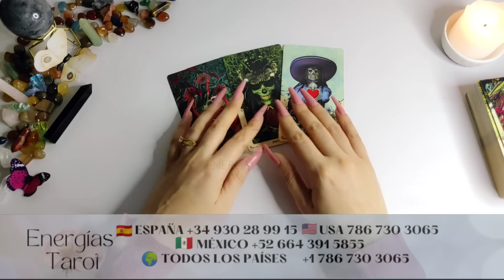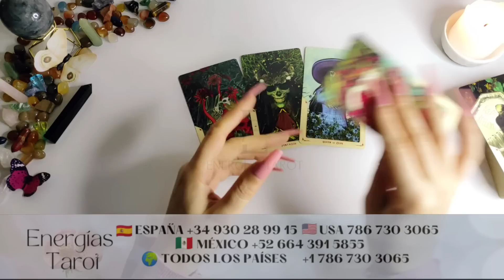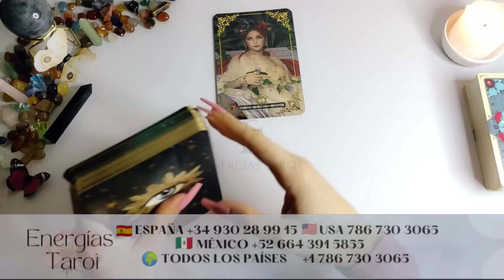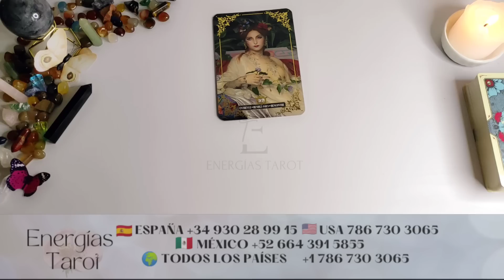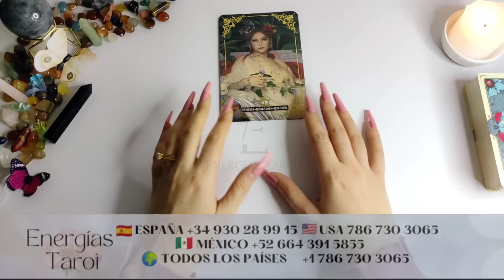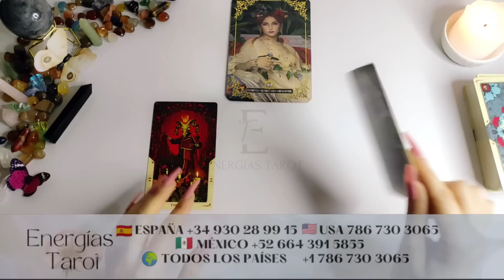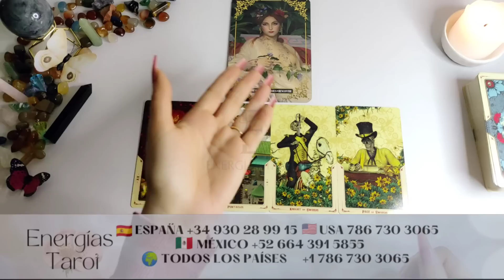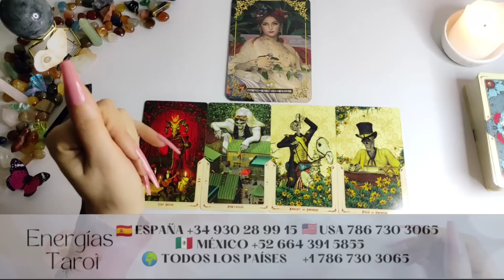💫 Sagitario| 🥵Pones MUY NERVIOSA A ESTA PERSONA 👉🏻 [NUEVA CITA] sagitario amor abril 2023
Bienvenid@ a este tu canal Energías Tarot, me llamo Sara y es un placer para mí poder acompañarte en este día.